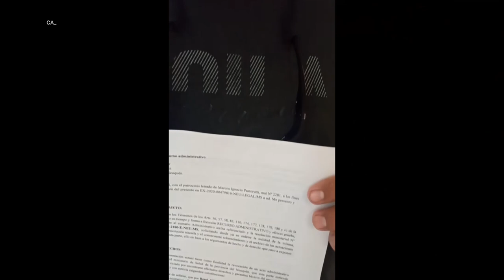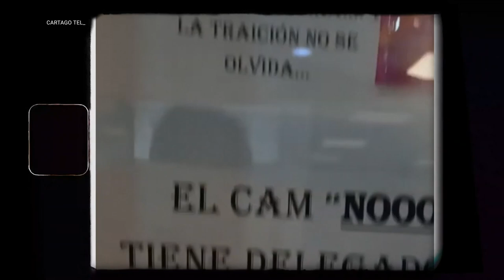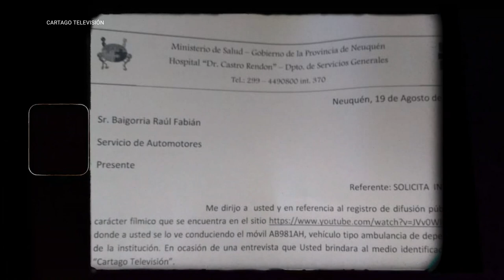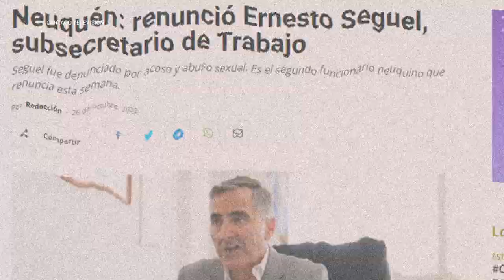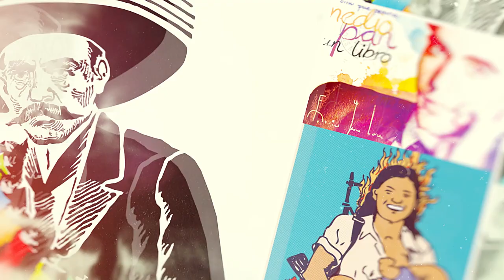La Justicia Neuquina: Una fantástica máquina de encubrimiento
Martes 12.30
Miércoles 11:30
Jueves 18:30
Viernes 15:30
Sábado 11:30
Domingo 23:30